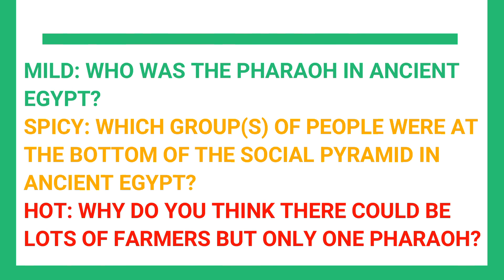HATSHEPSUT: The Woman Who Shook Ancient Egypt! (Part 1)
Why was arguably one of the greatest pharoah almost completed erased from History after bringing prosperity, wealth and development to Ancient Egypt? Join us in today's video as we uncover the secrets to this ancient scandal!

Hatshepsut. Daughter of a pharaoh, sister of a Pharoah, wife of a pharaoh and mother of a pharoah and finally a Pharoah herself. But only after SHE declared it herself.

In her ruling, she built and developed many architectural projects across Egypt, established new trading routes and brought wealth and good fortune to all citizens. Yet, twenty years after her death,  her statues were smashed, and all images of her were erased by someone using a chisel. But who did it? And why?

Music from: Storyblocks.com